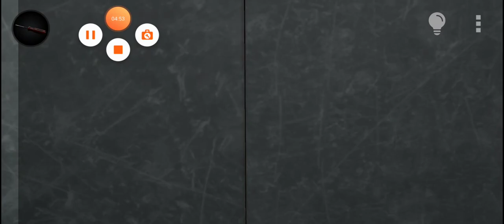Laqueus Escape Walkthrough Chapter 1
Laqueus Escape
Laqueus Escape  Chapter 1
Laqueus Escape  Walkthrough